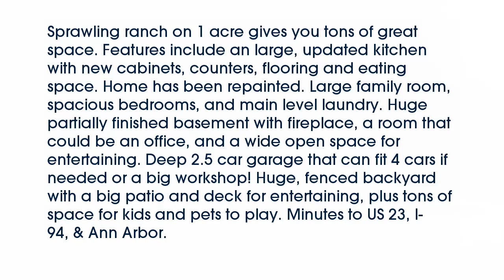Ann Arbor Area Real Estate for Sale: 7951 Crane Road, Milan, MI 48197